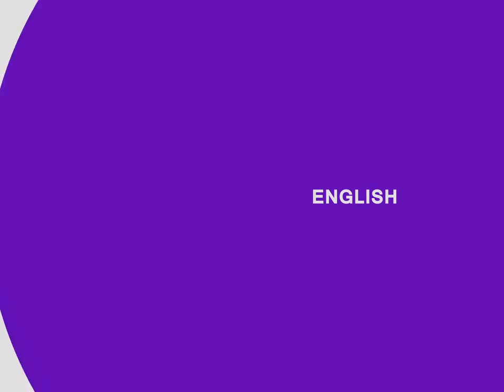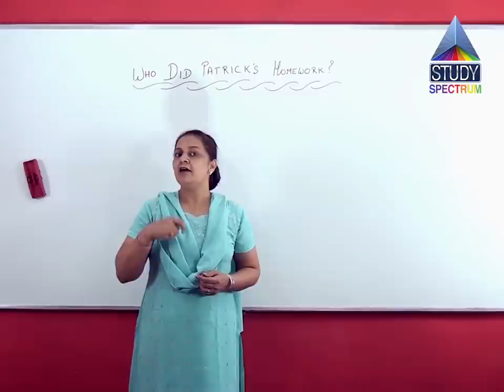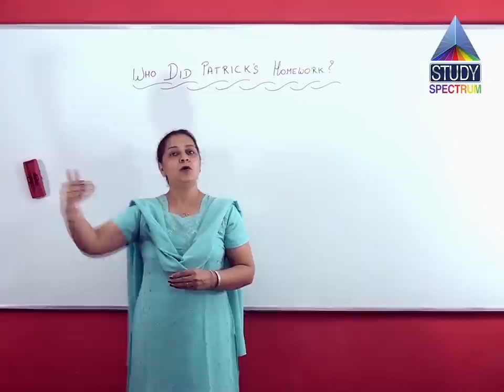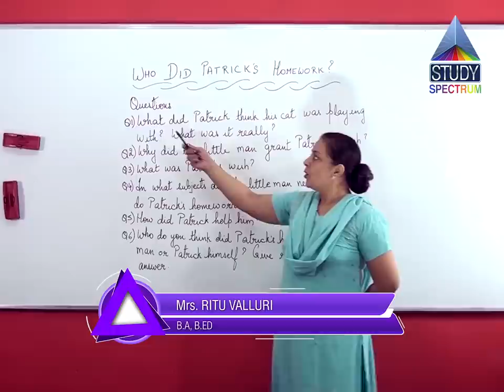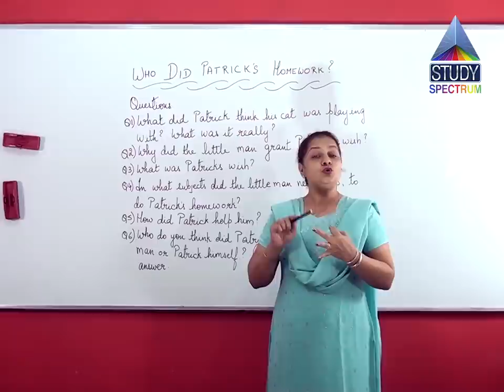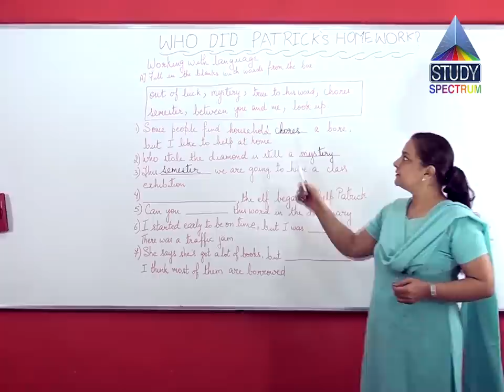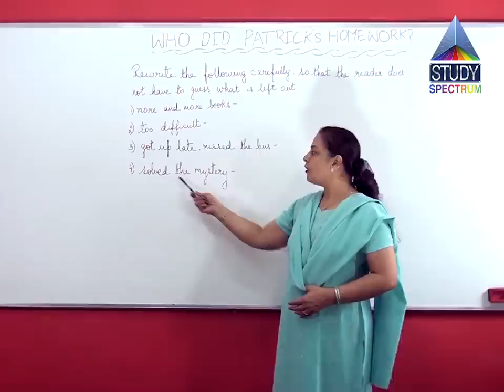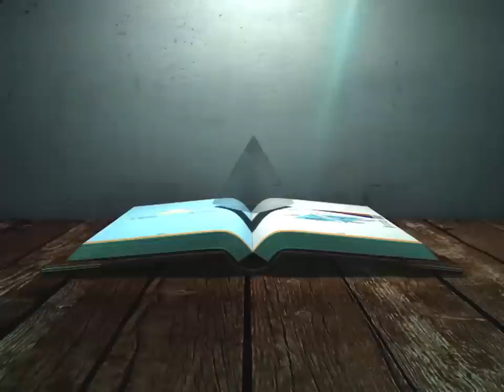CBSE 6 English Who Did Patrick's Homework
for more.

English learning becomes very easy with study spectrum. Watch english literature and grammar explained in easy steps.  Tuition will be free from now and you can save lots of money. Home tutor and online tuition not required with our free educational videos.
Log into for more educational videos for free. No more tuition, tutor or any other costs.
We are also bringing our free App soon. Keep watching.
Important Links for a better future